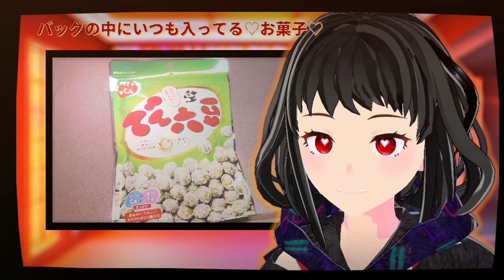カバンの中に入れておきたいお菓子【３選】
😋すべてまるかった🤣偶然の一致😂

☀　こままる とは
推し←　(こままる)　→推し

視聴者さんの1番じゃなくていい
100～1億番目の女でいいଘ(੭*ˊᵕˋ)੭* ੈ♡‧₊˚
たまに思い出して横に置いてくれたら嬉しいな

あなたのバーチャル箸休め箸休めYoutuber

🎤￤視聴してくれる皆へお願い
優しい言葉は活力になります。優しくない言葉は痛いです。
自分が言われて嫌な言葉や一般的に見て悪意にとれる言葉は使わないでね。
他のチャンネルで話が出たわけでもないのに私(こままる)の名前を出さないでね。
いつも楽しく動画を見て過ごしてくれますように

日本時間の火曜日朝7:15にYoutubeにて不定期更新

⚠️【注意事項】⚠️
本動画の無加工での転載は禁と止させて頂いてます。
二次創作・MMD動画としての二次利用等は大歓迎です。
詳しくは総合HP内のガイドラインをご一読下さい。